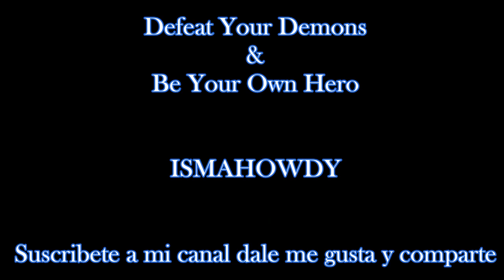Enforcer Navego Lírica Español